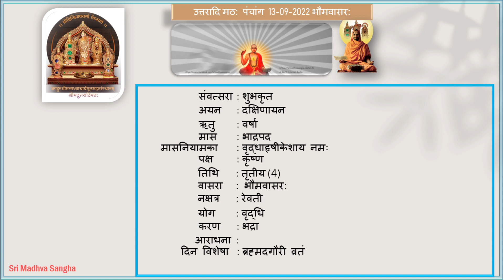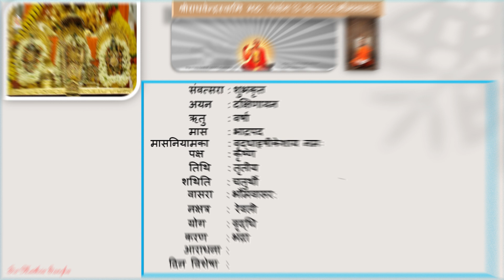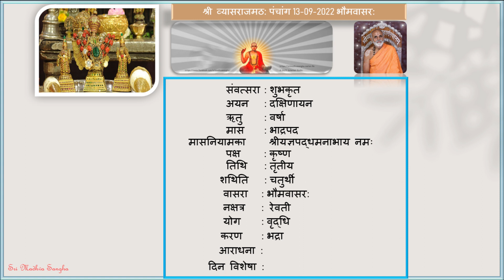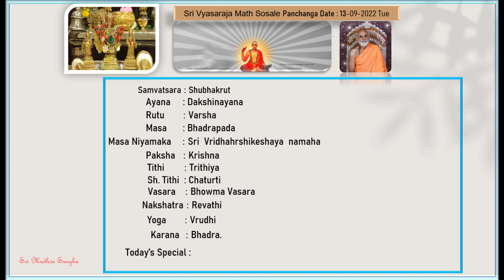Daily Panchanga 13-09-2022